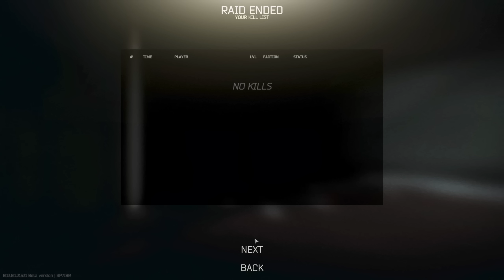Feeling like a spy with a PISTOL | Escape from Tarkov: Rags to Riches [S8 E7]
Welcome ladies and gentlemen to Episode 7 of Escape From Tarkov: Rags to Riches! Season 8 has begun and it is time to get down to business starting our Tarkov challenge and get a move on to getting those Riches in Escape from Tarkov. This series of Escape From Tarkov: Rags to Riches will include ALL kills, items looted, secrets and more. This series test our survival rate and if we can get our hands on the Kappa container. I hope you enjoy the first episode gameplay and the whole series!